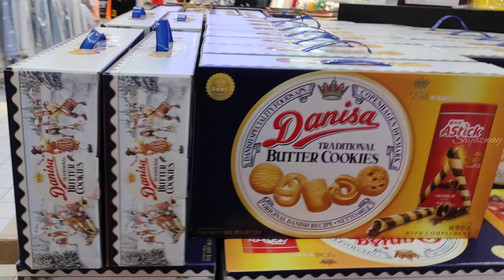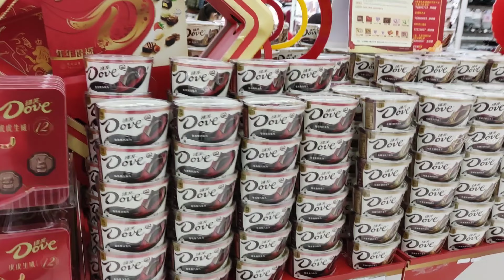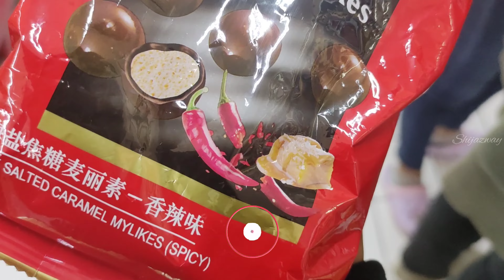Chinese Special Tamil Vlog 😍 Sweeten Up Your Life With This!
Join us on a fascinating journey to the world of chinese new year season of sweets!. In this tamil travel vlog we I'll show you different types and varieties  special of sweets available during these day's from chocolate bar to savory sweets. You are a food lover or a foodie, it has something for every taste and everyone.

🚫 note
All content used is copyright to shijazway. Any use or commercial display or editing of the content without proper authorization is prohibited.

🤝 Get connected!!! Get entertained!!!
©️shijazway